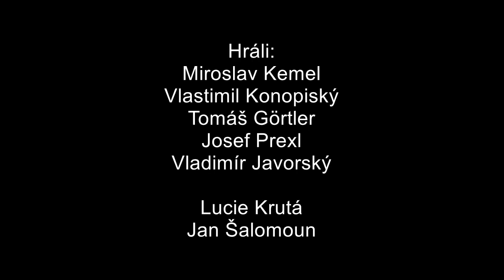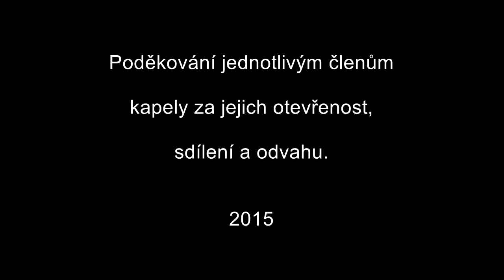Mirek Kemel - o kapele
Dokument o kapele Mirka Kemela